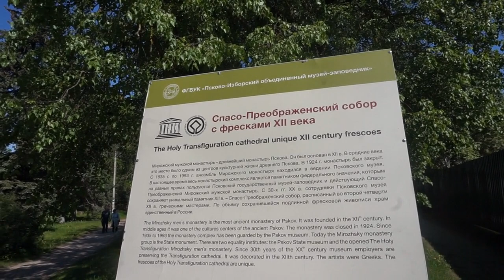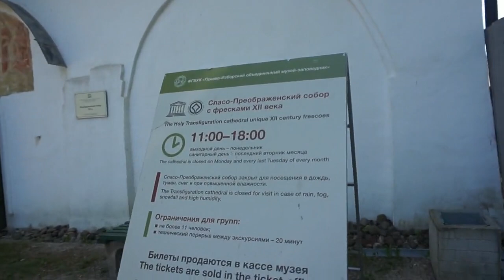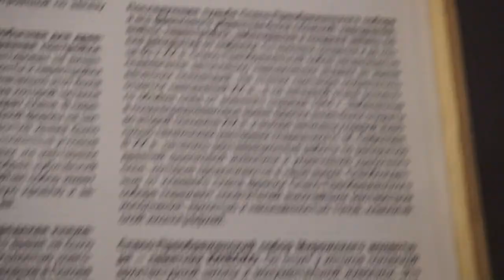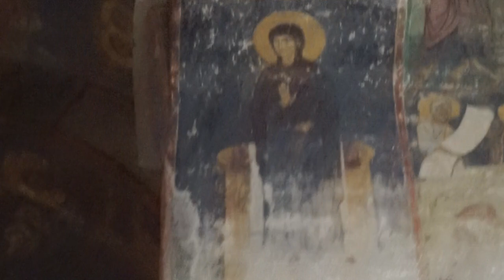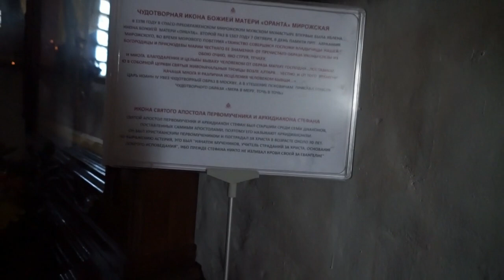Поездка в Псков.4 часть Мирожский монастырь.Фрески 12 века.21 мая 2024г.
Древнейший монастырский храм –  воздвигнут попечением святителя Нифонта, которому, по-видимому, принадлежит и гениальный замысел великолепного ансамбля фресок Мирожи, выполненных византийскими художниками в середине века. Фрески, сохранившиеся на 80%, сплошным ковром покрывающие стены храма, - всемирно известное достояние культуры. Архитектура собора являет византийский прототип и не имеет прямых аналогов: мощный крестовокупольный храм с одной главой на обширном световом барабане «выглядит как вписанное в квадрат плана крестообразное здание с низкими угловыми частями» (А.И.Комеч), т.е. зримо воплощает символику равноконечного православного креста. Суровость, простота и сдержанная мощь храма повлияли на псковское зодчество в дальнейшем. Фрески собора – краеугольный камень всей знаменитой средневековой школы псковской живописи. Собор и фрески неоднократно исследовались и реставрировалис